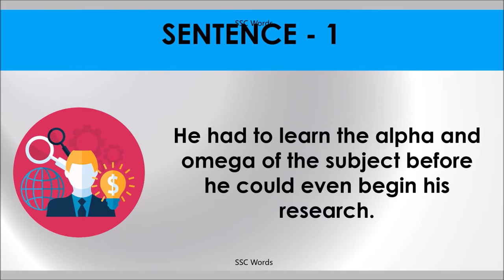ALPHA AND OMEGA Idiom 1619 # Meaning and five sentences # SSC Words